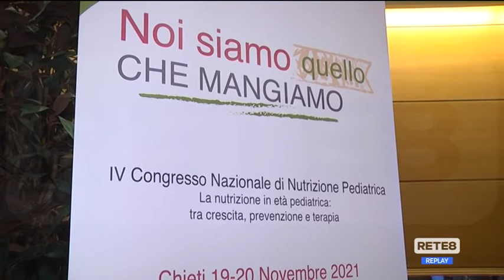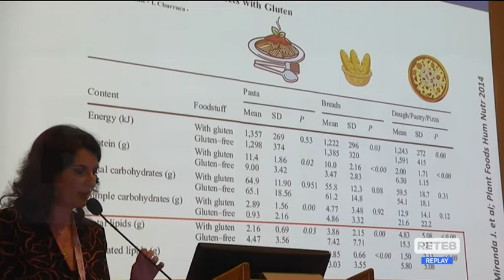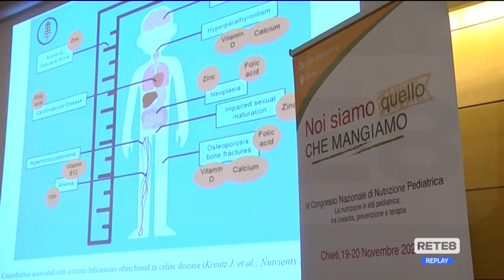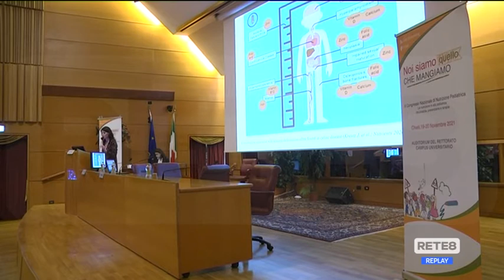Covid - "Vaccinare anche gli under 12"